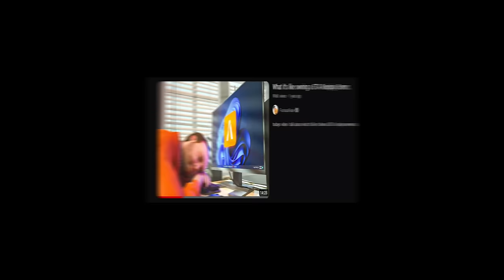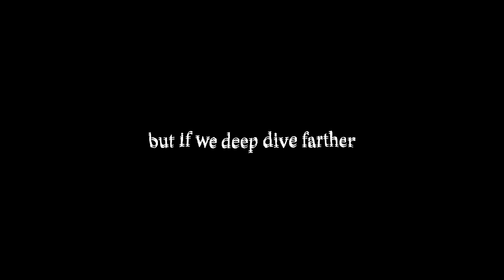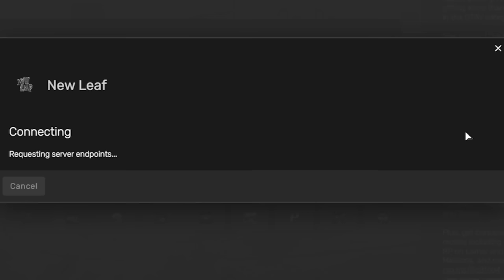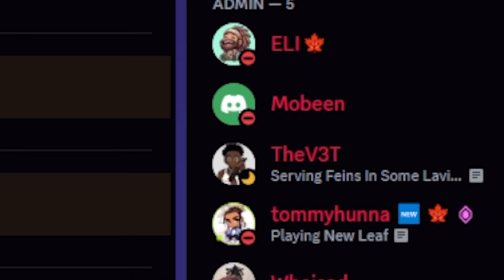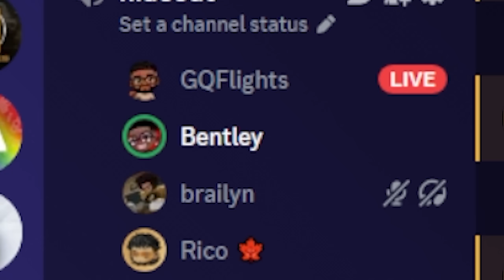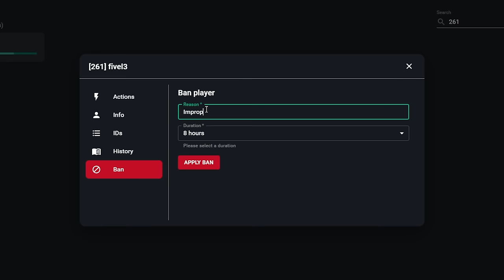So I became a ADMIN in my RP Server..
admin duty in a fivem server

Live Streaming City Here ➤ (might go live tonight)

yes this is a serious rp server, no its not console yall lol. this is PC on FiveM called GTA 5 RP aka GTA 5 ROLEPLAY